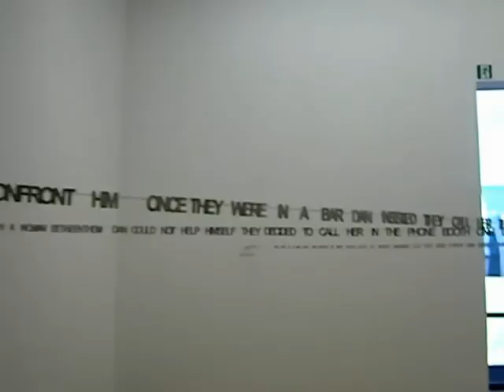STORY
This clip was made on the fourth level of the Centre Pompidou ("Beaubourg") in Paris, France.  This is part of their permanent collection, and you can take photos here without flash and make clips, no problem, and do with them as you please.  In the temporary exhibitions (there are usually two) however, photos are strictly forbidden.

This is a modern art museum in central Paris and is well served by public transportation (the métro station RAMBUTEAU is one of many, many options).  The lines can be long, so you might want to try to go early.  The permanent collections are free the first Sunday of every month, but you always have to pay to see the temporary shows.  There is also a médiathèque and a cinemathèque in this complex, and a café on the roof.

There are many other modern art museums and art parks in and around Paris, but this is the most famous one.  Every couple of years or so, they do change the works in the permanent exhibitions, so even if you've been here before, you might want to visit again.

If museums generally bore you and you're not really all that interested in art, don't despair -- the Ville de Paris has many specialized museums, most of which are free.  They tend to be less crowded and might have things inside which are more in line with your personal interests.  Some have lovely gardens and are very family-friendly, too.  Others might be in interesting buildings, in charming parts of town.  If you're willing to take public transportation (or a car) just outside the city limits, also, you'll find the cost of visits dramatically decreases!  I am available as a private guide.

I have another YouTube channel, SLOBOMOTION, and also post on Dailymotion under "LisaFalour."